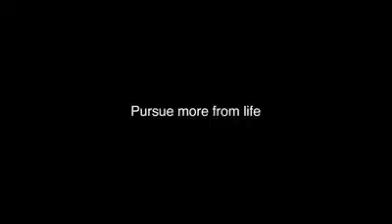Abby Dismas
Nimeguswa sana na hii video